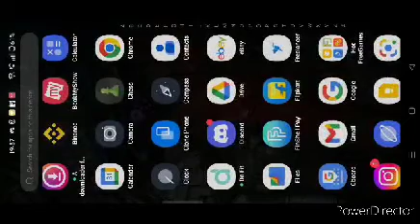EEM|OCEAN HUNTERS|WILLOWHARDY VS CAVALRY